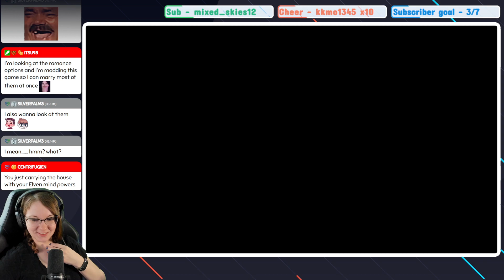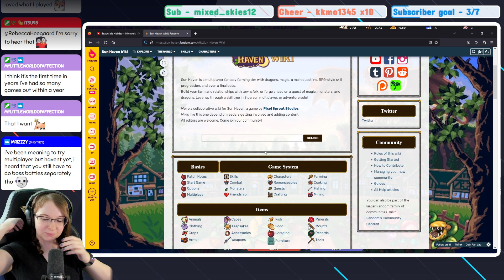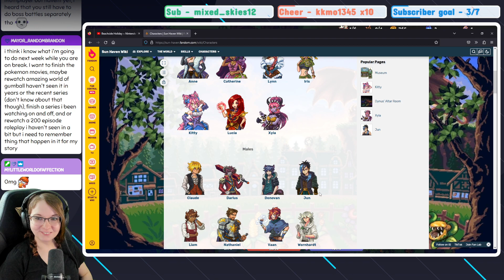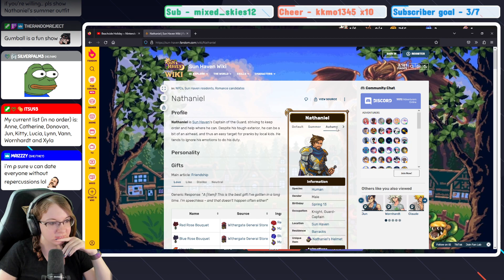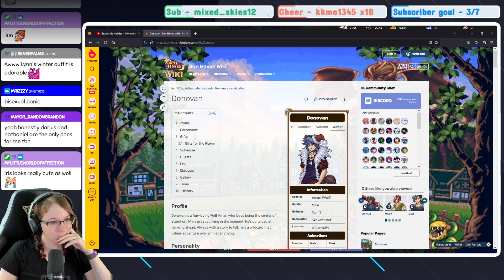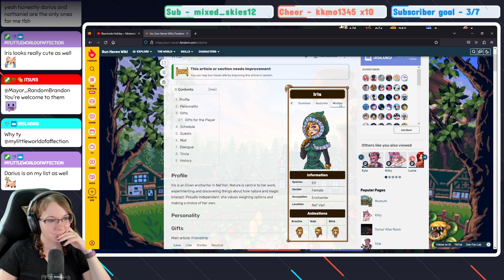Simply Try - Sun Haven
A farming sim with a magic twist! Sun Haven has you joining a new city, meeting and befriending the locals, Farming, Fishing, Fighting and much more!

I actually have had my eye on this game for a while now, so I'm glad I finally was able to check it out!